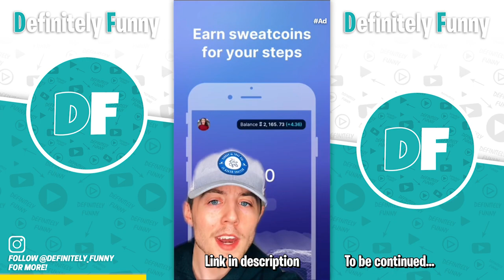That I’m so down your lipstick stain is a work of art... She Looks So Perfect (TikTok Compilation)